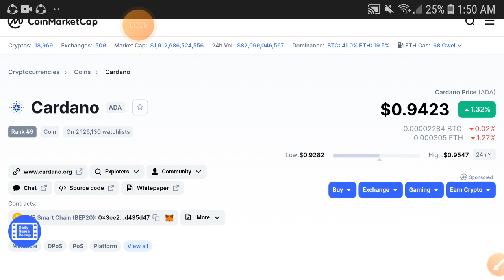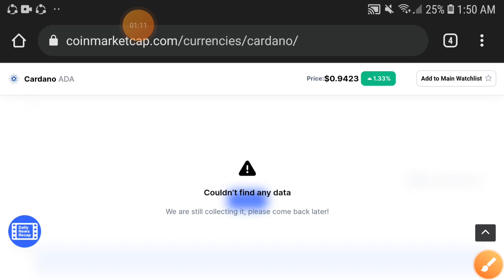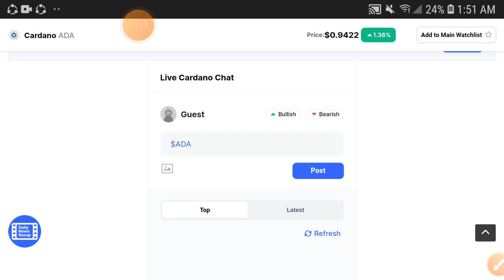CARDANO Profitable || Cardano Price Prediction! ADA Today Update